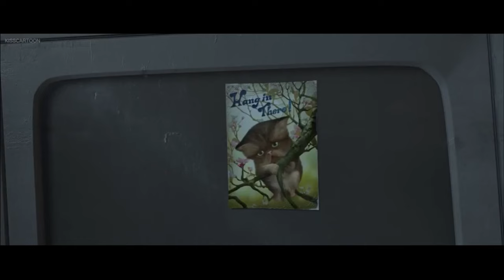Monsters vs Aliens - tour of Area fifty-something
A look around where Susan (or Ginormica) will be staying now.